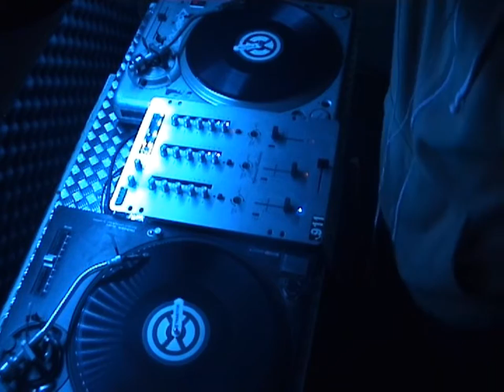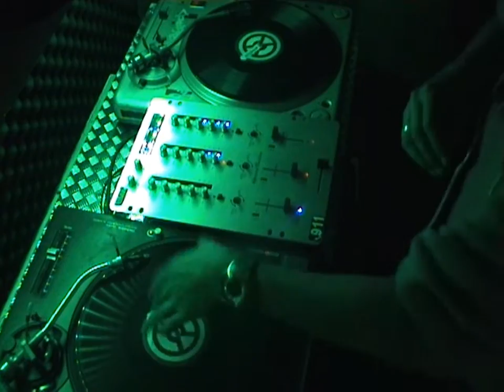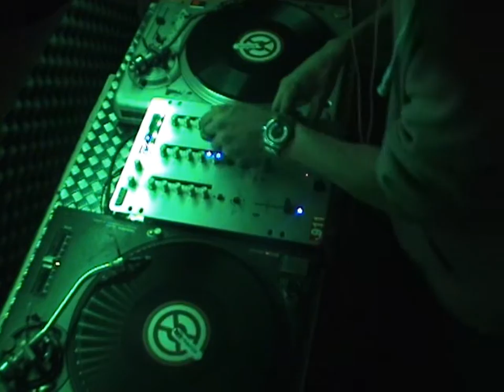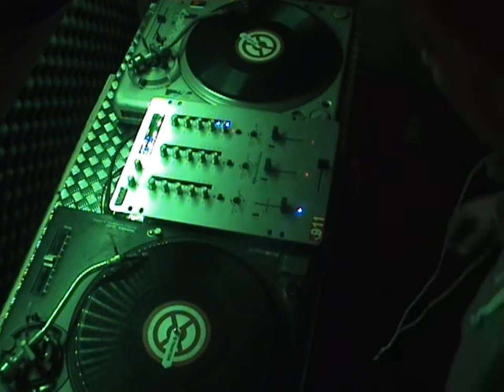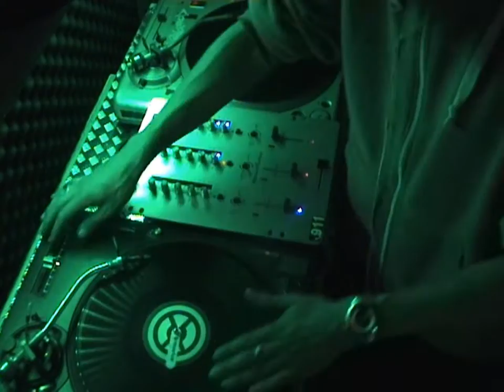R&B OLD SCHOOL MIX 2 (DJ NOKTA aka DARKFADER)